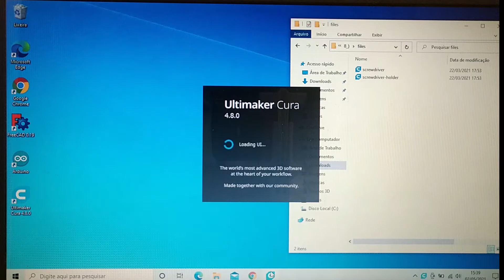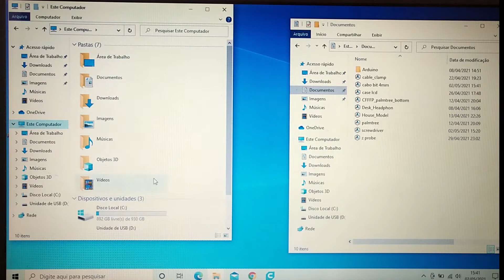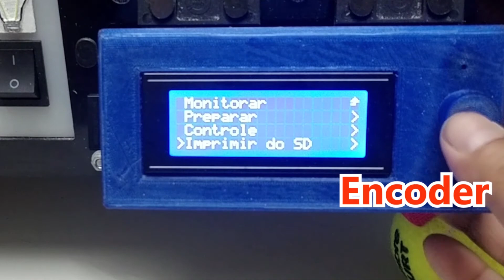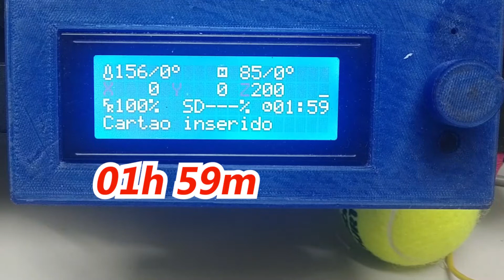Mini chave de fenda para bits de 4 mm (1/8 ") - Mini screwdriver for 4mm bits (1/8")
Mini chave de fenda inspirada em Proskit para bits de 4 mm. Um ímã opcional pode ser instalado para a fixação da broca.
Proskit inspired mini screwdriver for 4mm bits. Optional magnet can be installed for bit fixation.

Peça         11 gramas
Piece       11 grams